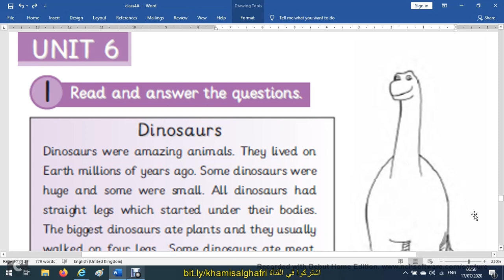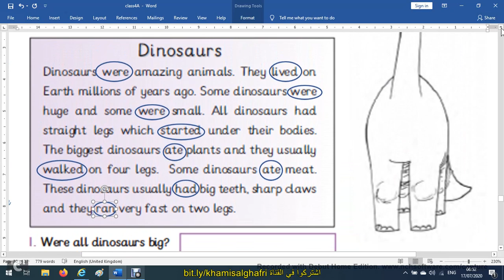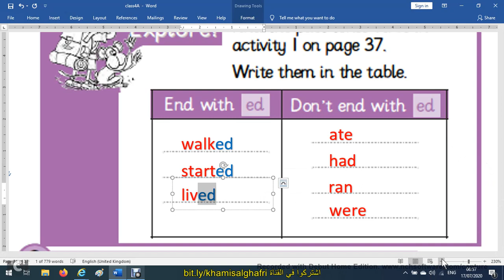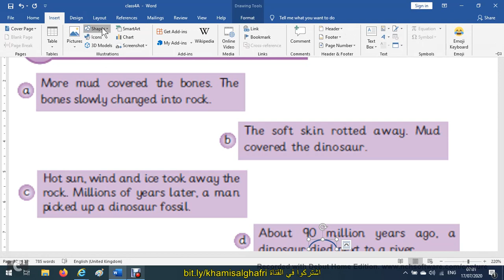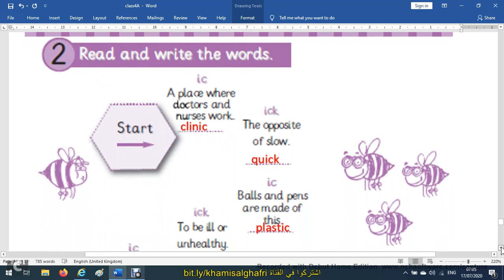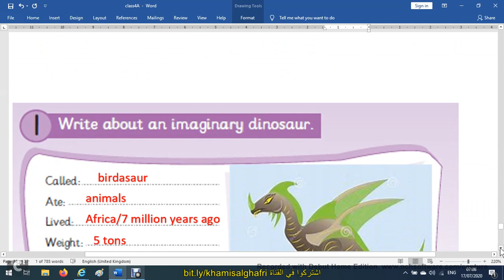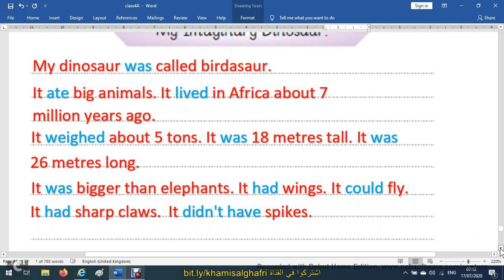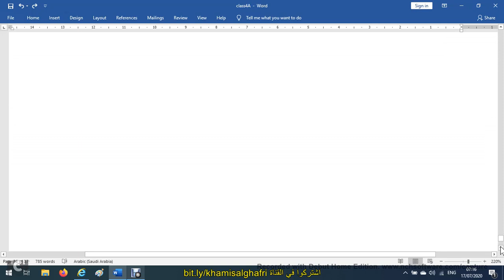تحليل الوحدة السادسة للصف الرابع للفصل الدراسي الأول